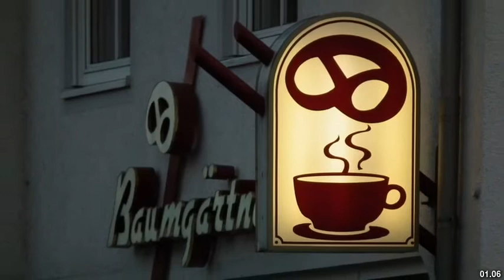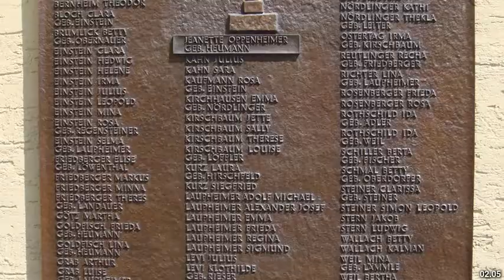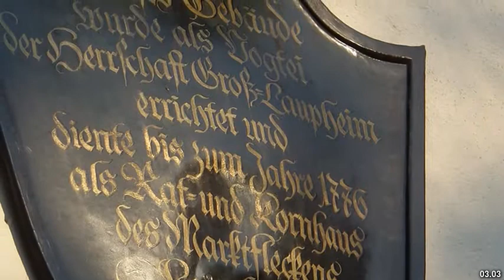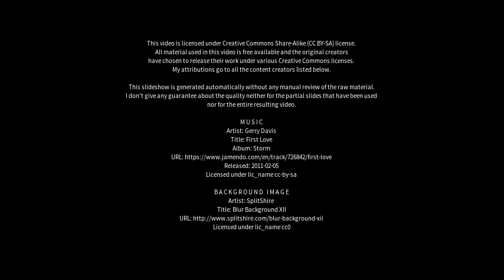Best places to visit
Best places to visit - Laupheim (Germany) Best places to visit - Slideshows from all over the world - City trips, nature pictures, etc.